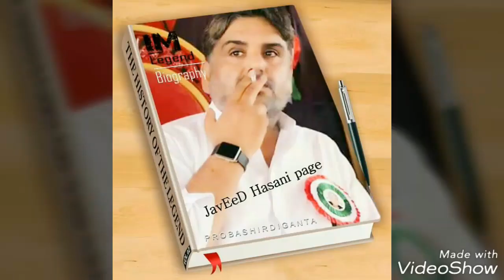Mir Arif jan Mohammed Hasani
Shar e chaghi